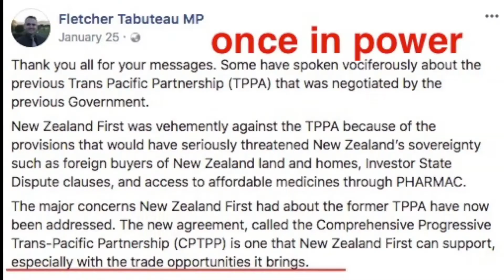NZ First TPP backflip - 3 mins - A short history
In 2017, NZ First campaigned strongly on opposing the TPP. Shortly after being elected, they voted in favour of the newly branded CPTPP - see 3 min video for details.
Authorised by Amanda Vickers 138 Takapu Rd, Manakau ... References below.
10. (same as #4)
11. Original video upload by NZ First has now been deleted. Full video re-uploaded here. Exact date of original recording unknown.
12. (same as #3)
15. Jane Kelsey. NewsHub. 5 March 2018
16. (same as #14)
17. Jane Kelsey and Duncan Garner 13 Nov 2017.
18. (same as #14)
19. (same as #17)
22. (same as #15)
23. NewsHub report 9 March 2018
24. (same as #14)
25. (same as #23)
26. (same as #21)
27. (same as #15)
28. (same as #21)
29. (same as #15)
30. (same as #21)